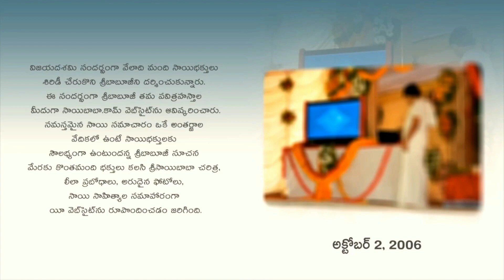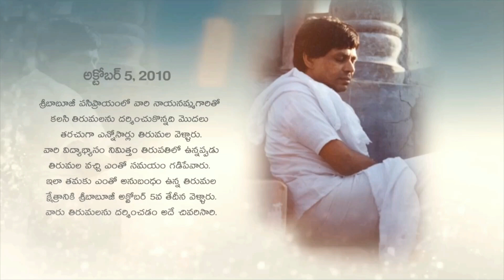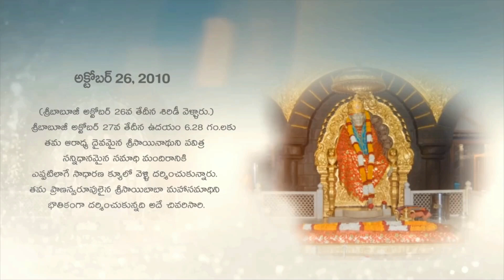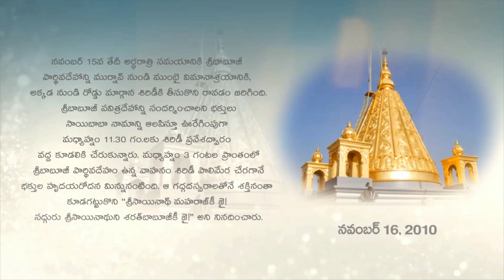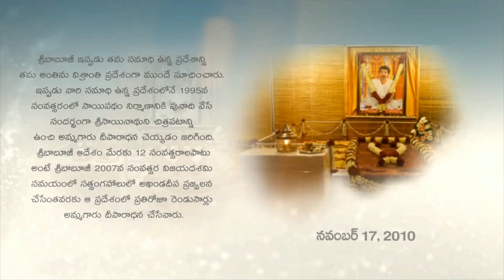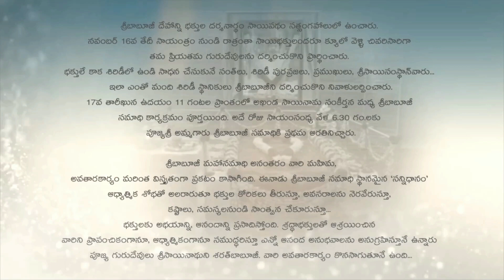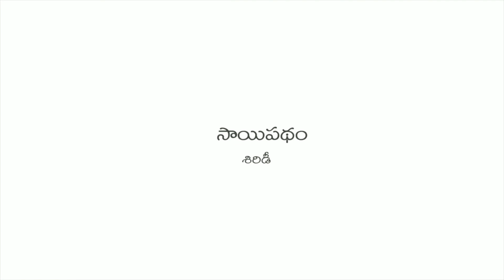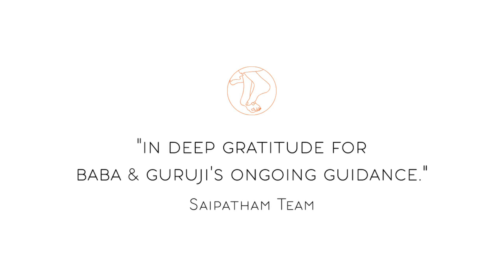1 Jan 2021 (Evening Satsang) New Year Celebrations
గురుబంధువులకు నమస్కారములు.
నూతన సంవత్సరం 2021 సందర్భంగా సాయిపథంలో ఆన్‌లైన్ వేదికగా జరిగే వేడుకలకు సుస్వాగతం.
ఈ రోజు జరగబోయే కార్యక్రమాల వివరాలు క్రింద ఇవ్వబడివున్నాయి.

1 జనవరి 2021, శుక్రవారం
ఉదయం 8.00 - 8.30 :- అమ్మగారిచే దీపారాధన (గురువుగారి నివాసం, చెన్నై నుండి ప్రత్యక్ష ప్రసారం), సాయి నామం.
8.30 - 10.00 :- సన్నిధానం నుండి ప్రత్యక్ష ప్రసారం, ఆడియో-వీడియోల ప్రసారం, సాయి నామం మరియు ఆరతి.
10.30 :- సాయిపథం డాక్టర్లచే ఆరోగ్యపరమైన అవగాహనా కార్యక్రమం.
11.30 :- సాయిక్విజ్ ('సాయిక్విజ్ యాప్' ద్వారా నిర్వహింపబడును).
11.30 - సాయంత్రం 6.30 :- సాయి నామం.
మధ్యాహ్నం 2.00 :- పూజ్యులైన అమ్మగారి పవిత్రహస్తాల మీదుగా ‘ఈ-బుక్ లెట్’ సత్సంగ వాట్సాప్ గ్రూపుల్లో ఆవిష్కరింపబడుతుంది.
3.00 :- అమ్మగారి చేతుల మీదుగా “సాయికిడ్స్ మేగజైన్ - 2021" సత్సంగ వాట్సాప్ గ్రూపుల్లో ఆవిష్కరింపబడుతుంది.
సాయంత్రం 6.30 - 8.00 :- సన్నిధానం నుండి ప్రత్యక్ష ప్రసారం, ఆడియో-వీడియోల ప్రసారం, మౌనం, సాయి నామం, గురువుగారి దర్శనం వీడియో మరియు ఆరతి.
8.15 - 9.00 :- సాయికిడ్స్‌ చే అనుభవాలు మరియు కవితల పఠనం.
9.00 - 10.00 :- సాయికిడ్స్‌ చే సాంస్కృతిక కార్యక్రమాలు.
- సాయిపథం టీమ్.

Dear gurubandhu family,
Welcome to 2021 Global Saipatham New Year Celebrations!
Please find details for today’s programme below.

1 Jan 2021, Friday
8am to 8:30am - Deepam by Ammagaru, live from Guruji’s home in Chennai followed by Sai Namam.
8:30am to 10am - Sannidhanam live, audio-video presentations, silence, sai namam & arati.
10:30am - A Health Seminar by Saipatham doctors.
11:30am - Quiz through SaiQuiz app.
11:30am to 6:30pm - Sai namam.
2pm - Release of the e-booklet through Satsang WhatsApp groups by Ammagaru.
3pm - Release of the “SaiKids Magazine 2021 Edition” through Satsang WhatsApp groups by Ammagaru.
6:30pm to 8pm - Sannidhanam live, audio-video presentations, silence, sai namam, Guruji’s darshan video & arati.
8:15pm to 9pm - Experience sharing & poetry reading by SaiKids.
9pm to 10pm - Culturals by SaiKids.

- Saipatham Team.